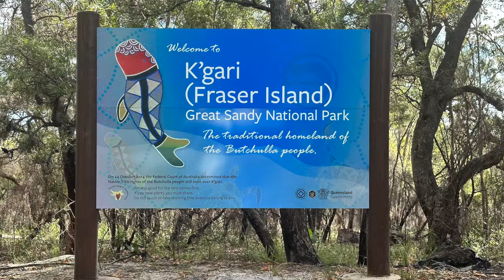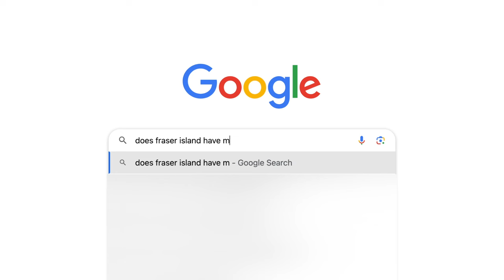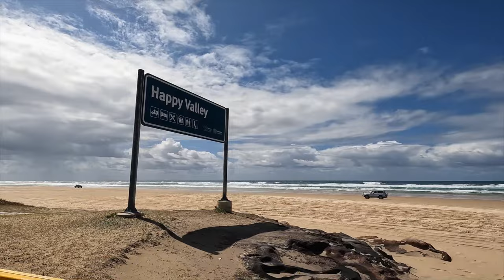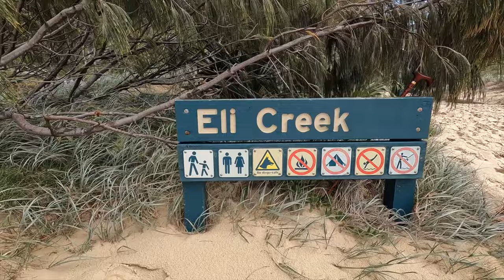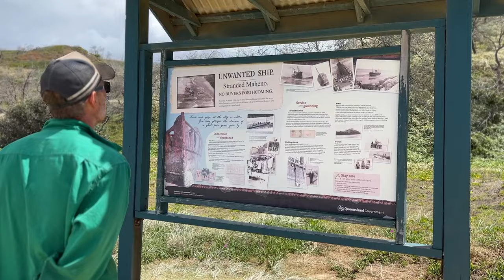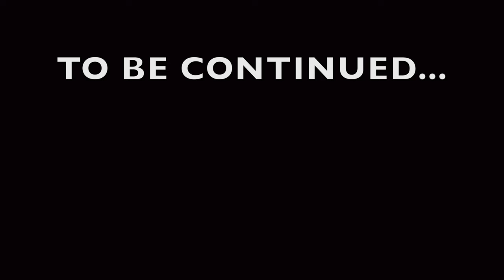Fraser Island camping, 4x4 sand driving, fishing and swimming Eli Creek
Shan hasn’t been to Fraser Island since he was 12, we have 7 nights to do a full lap of Fraser, we have always wanted to go to Fraser together, it is world heritage listed the largest sand island in the world, Fraser is a bucket list destination for any 4x4 driver with beach front camping, 4x4driving, swimming holes, fishing and wildlife.